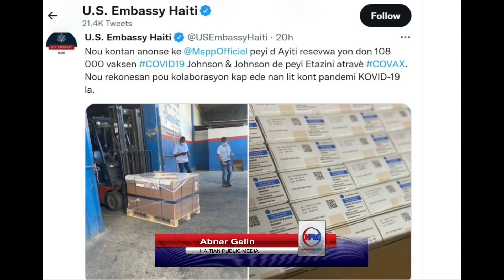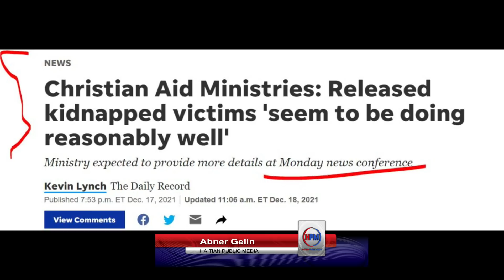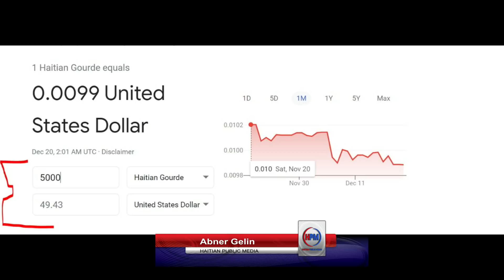108 MIL DOZ VACCIN - YON LOT KALOT - 88 MOUN PERI - KOTE SIPO LETA - PEYE TRAVAYE YO - ABNER GELIN